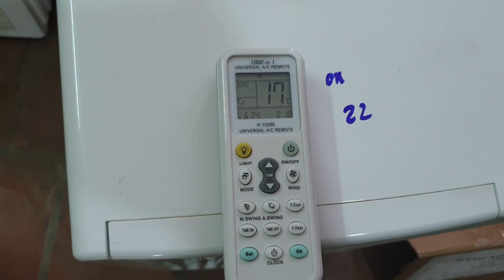0989897559- Em nó sinh năm 2019 đó ạ...18/06/2021